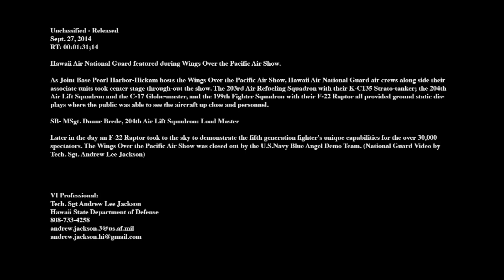Hawaii Air National Guard Participates in Wings Over the Pacific Air Show, 2014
The Hawaii Air National Guard was just one of the many participants in this year's Wings Over the Pacific Air Show held at Joint Base Pearl Harbor-Hickam, Hawaii, September 2014. Together with active duty partners, guardsmen helped display the 3 airframes they co-maintain and co-operate.